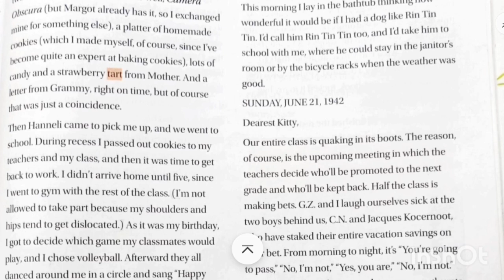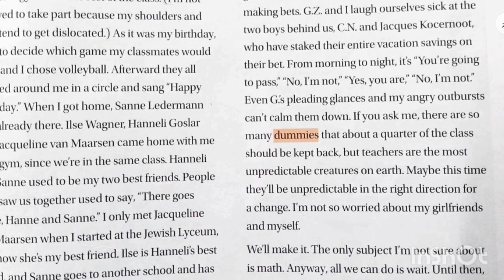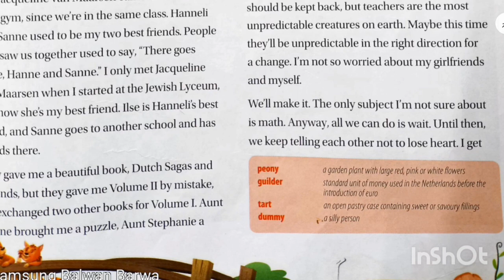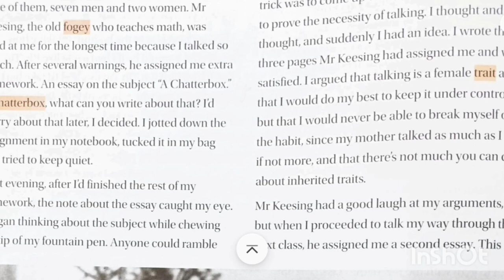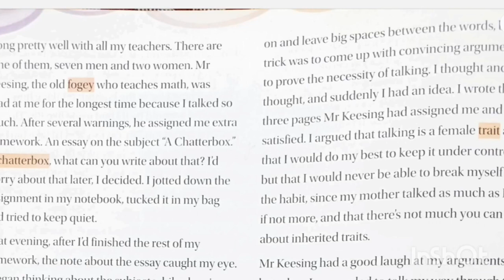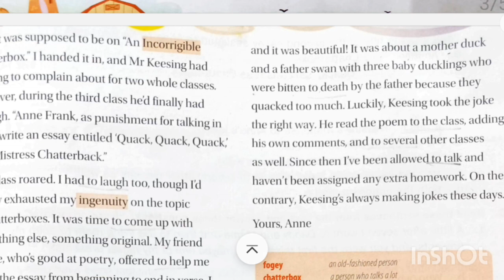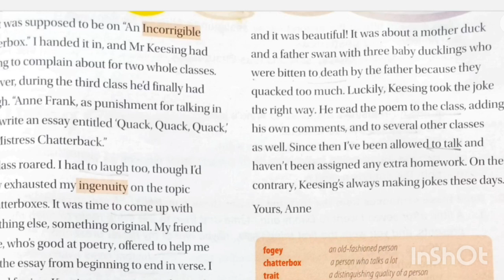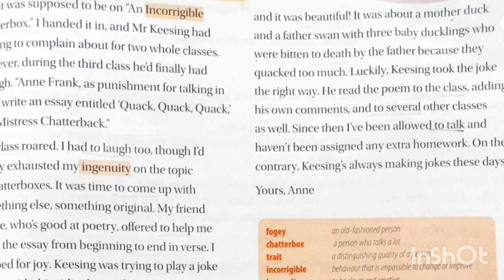The Diary Of A Young Girl// Class-8 English// Part-2 Explanation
Hi Friends,
In this video l shared Explanation of Ch:- The Diary Of A Young Girl of Class-8 English.

Link for Explanation The Diary Of A Young Girl Part-1

I hope the chapter is clear to you all!!